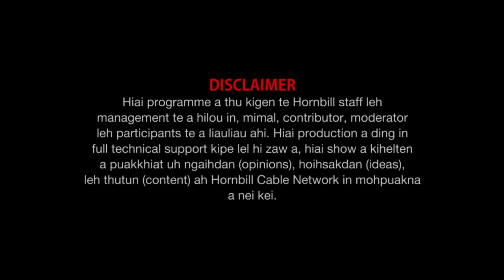Discussion CT Lian Whats wrong with Govt schools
Property of Hornbill Cable Network @HCN @April 9, 2022.